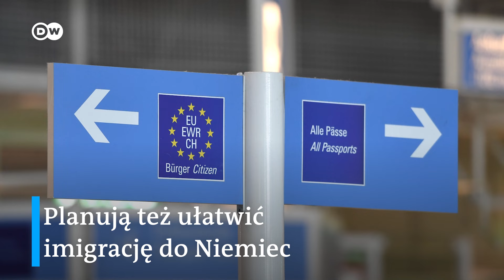Gabinet Olafa Scholza obchodzi pierwsze urodziny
Olaf Scholz nie miał łatwego startu na nowym stanowisku kanclerza Niemiec. Co się zmieniło pod jego rządami? Analizujemy.